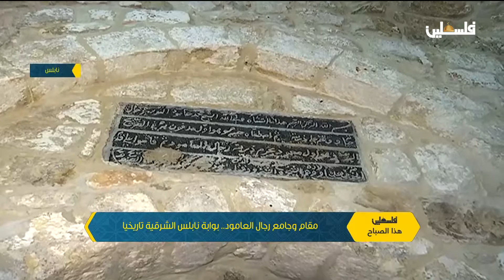مقام وجامع رجال العامود .. بوابة نابلس الشرقية تاريخيا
لمتابعتنا على وسائل التواصل الإجتماعي